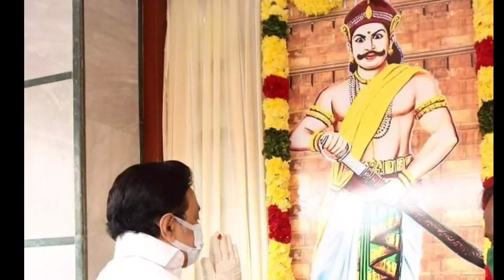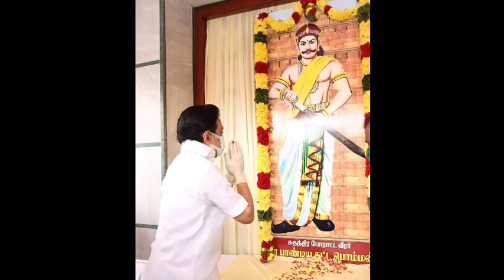சற்றுமுன் தமிழக முதல்வர் முக ஸ்டாலின் அவர்கள் வீரபாண்டிய கட்டபொம்மன் பிறந்த நாள் இன்று 2023